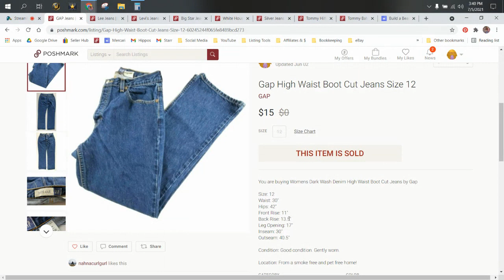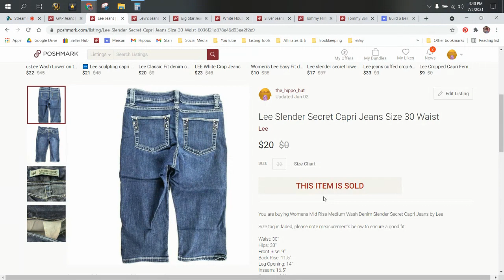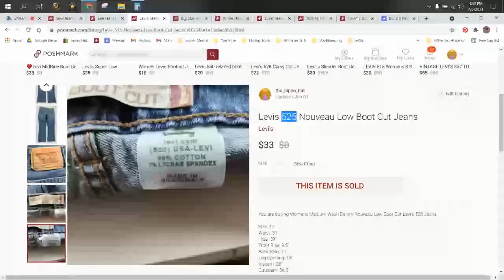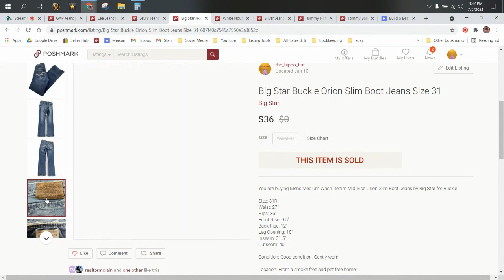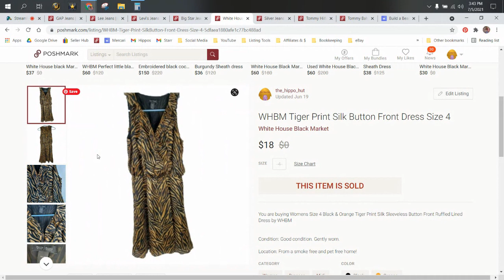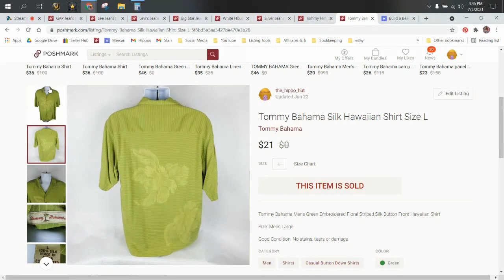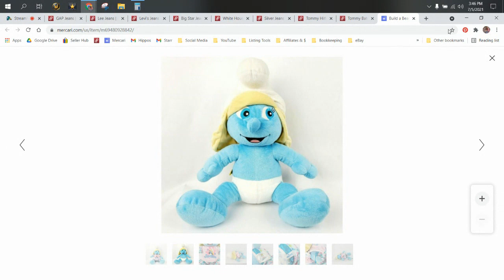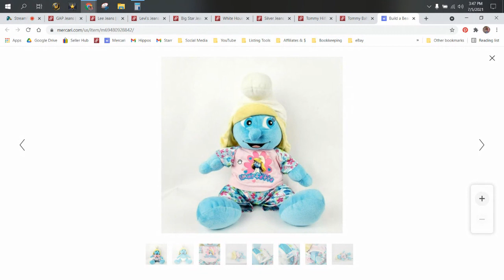What Sold on Poshmark & Mercari? | June 2021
2021 Plushie Queen's Plush Guide: $24.99

Dymo 450 Turbo Thermal Printer
Dymo 4XL Thermal Printer
450 Turbo Thermal Printer Labels
4XL Thermal Printer Labels
Novus Plastic Polish

The Boxery
Where we order our polymailers and boxes: